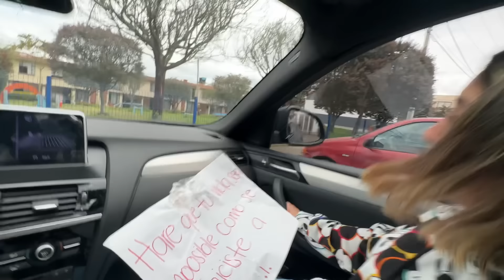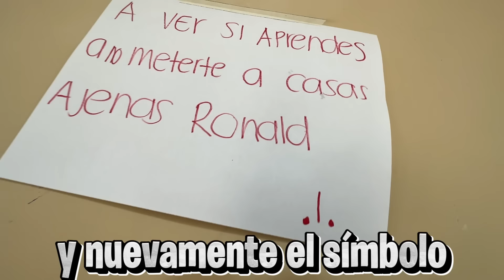¡PERSIGO al PADRASTRO de MI HIJA por toda la CIUDAD! * Lo ATROPELLO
🤡 ¡Hola linda familia!  hemos encontrado a la persona que me golpeo y lo hemos perseguido hasta poder atraparlo!!